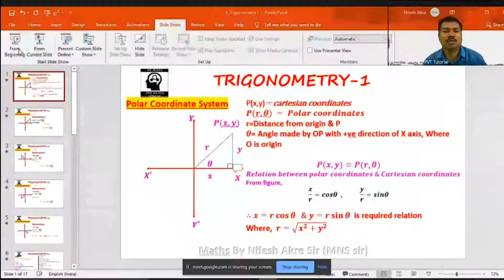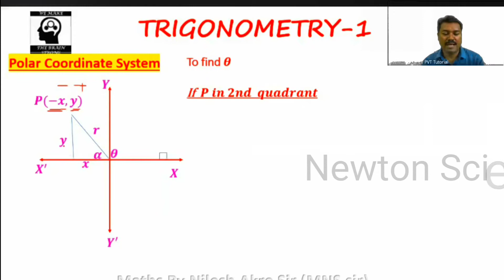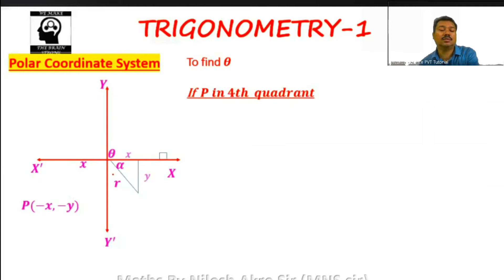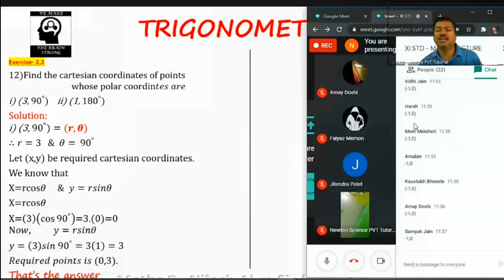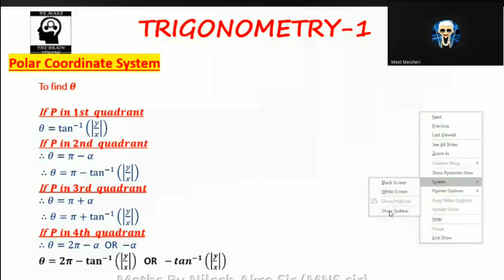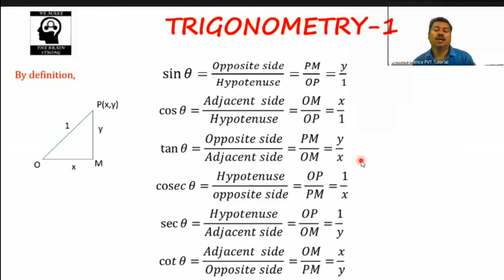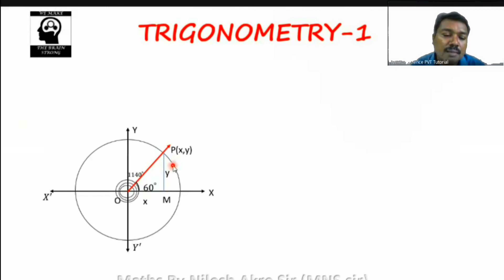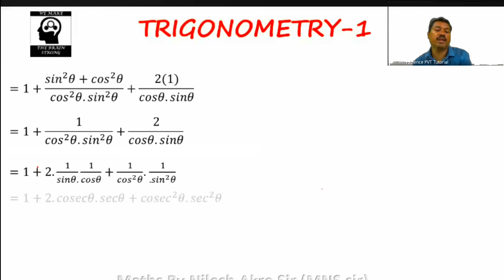4_Live_Trigonometry I